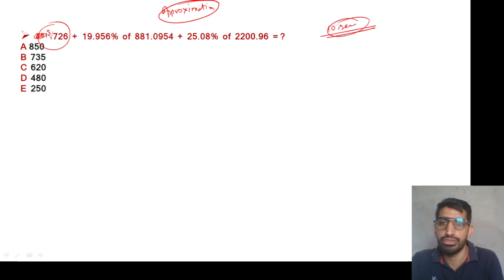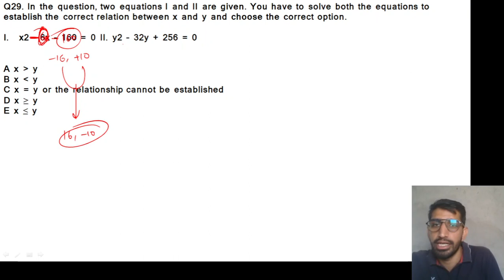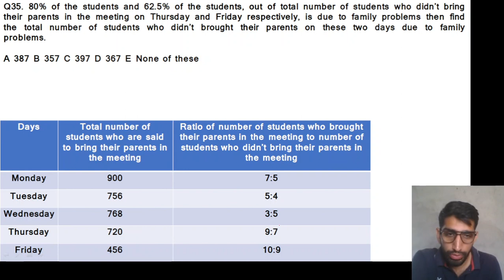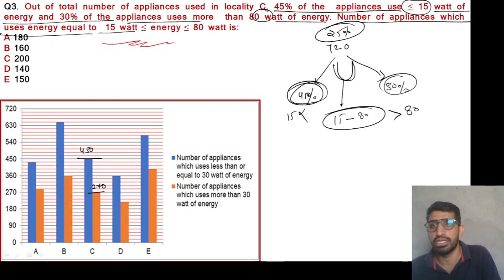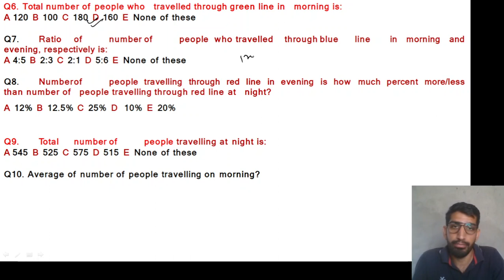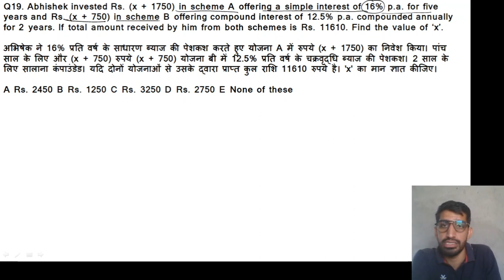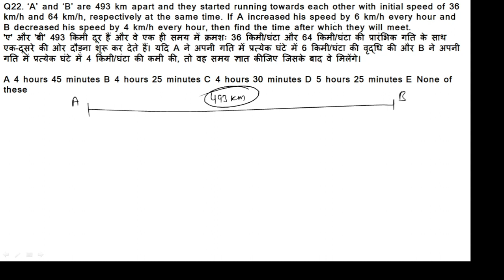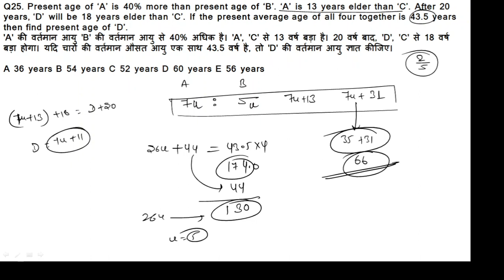SBI PO Pre Mock 2021 I Quant Mock I Rajesh Khichar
SbiPo IbpsClerk IbpsPo AASHISHARORA studified bankexam magazine Rajeshkhichar #